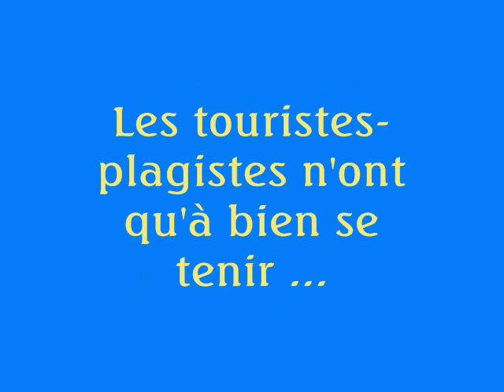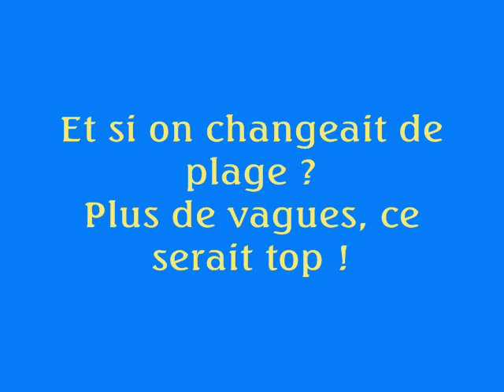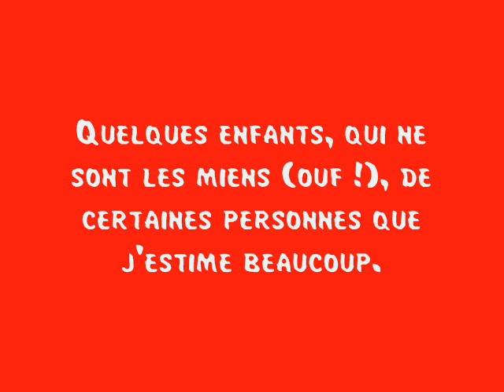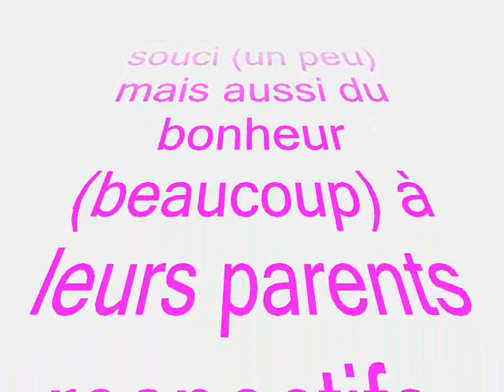Mon p'tit gars et d'autres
Petits souvenirs ponctuels d'un week - end à la mer cet été.

Ajoutés à ça, quelques enfants de bons potes.